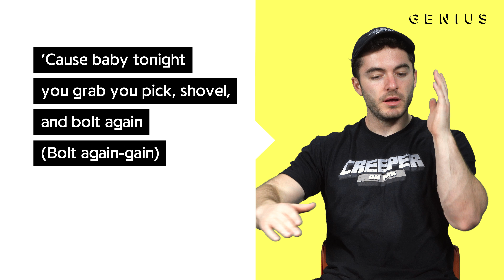CaptainSparklez "Revenge" Official Lyrics & Meaning | Verified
CaptainSparklez and TryHardNinja's Revenge came out almost 8 years ago, but has achieved meme status in recent weeks. It has achieved more than 185 million YouTube views to date, and was inspired by CaptainSparklez' traumatic experiences with Creepers.